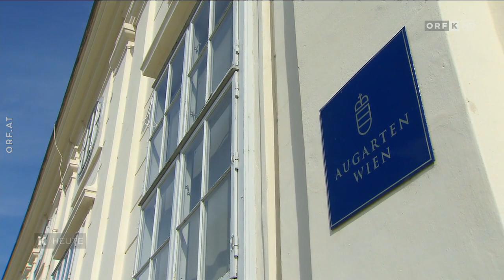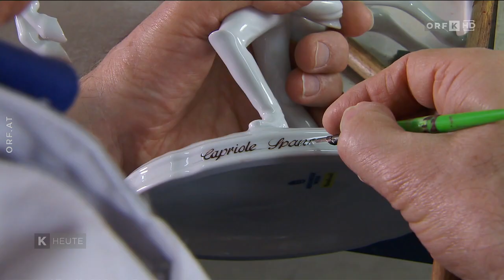Porzellan aus dem Augarten (2023)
Ein Bericht des ORF vom 6. April 2023:

In der Wiener Porzellanmanufaktur Augarten wird seit 300 Jahren feinstes Porzellan hergestellt. Isidor Stern gehört zu den letzten Porzellanmalern in einer der edelsten Manufakturen der Welt.